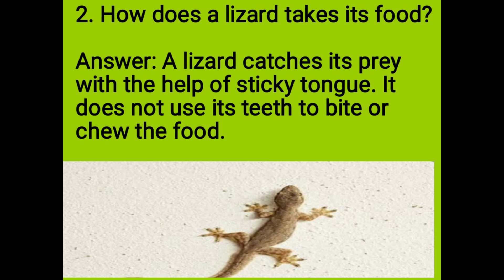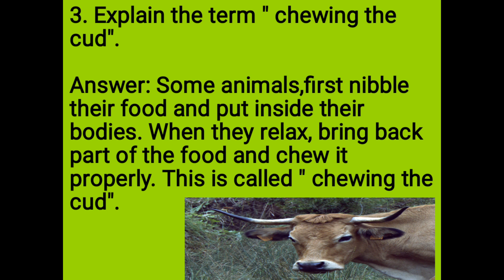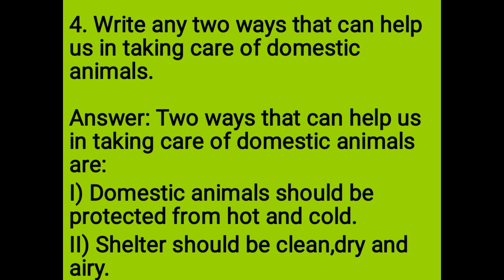Chapter-6 The Feeding Habits Of Animals